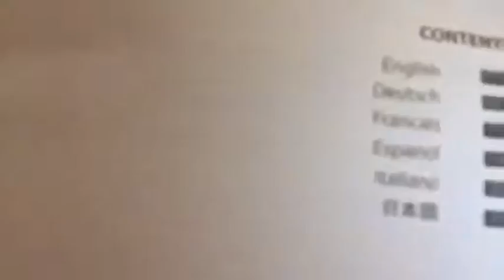Arrancador de Coche RAVPower Jump Starter 600A, No te quedes tirado en la carretera